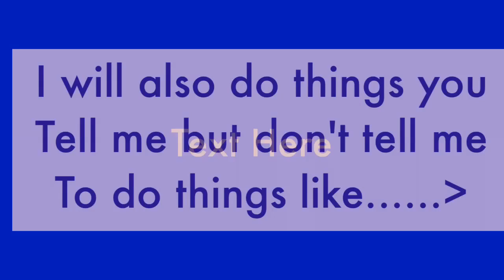My new channel!!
How to edit, go to AppStore and down load pocket video you see a V sign and download that
Song name is lollipop beats